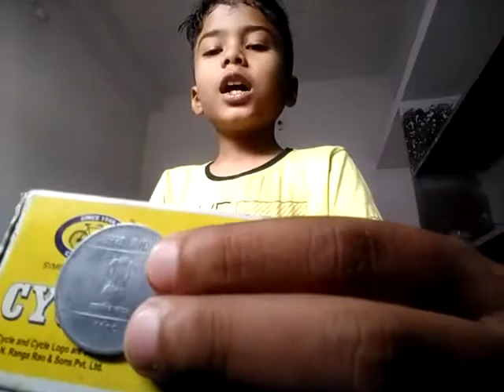Coin and match box magic 👏👏